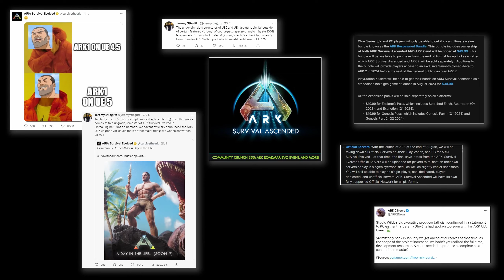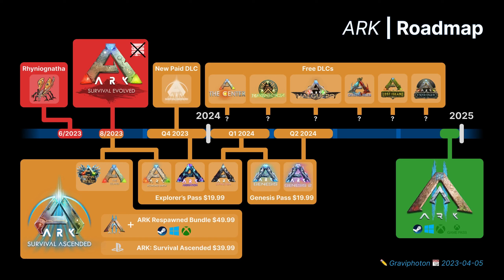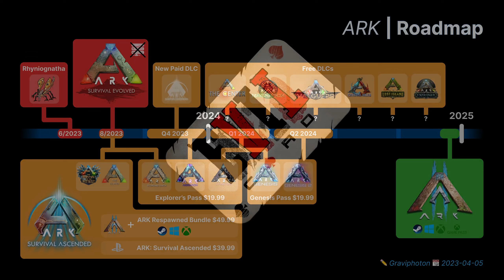ARKoholik #002 - Zlý ošklivý Wildcard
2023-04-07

V tomto dílu se pobavíme o tom, proč se stalo stalo Studio Wildcard, výrobce hry ARK: Survival Evolved, terčem hněvu komunity.